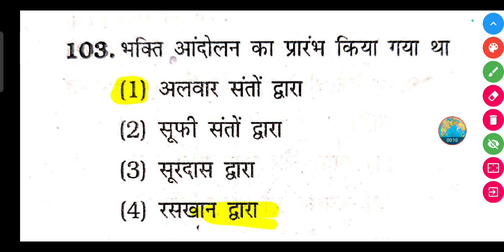भक्ति आंदोलन का प्रारंभ किसके द्वारा किया गया था?| Bhakti aandolan ka prarambh kiske dwara Kiya gaya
भक्ति आंदोलन का प्रारंभ किसके द्वारा किया गया था? || Bhakti aandolan ka prarambh kiske dwara Kiya gaya tha